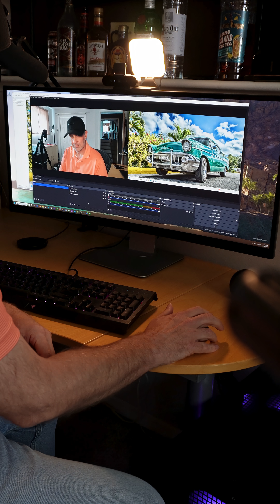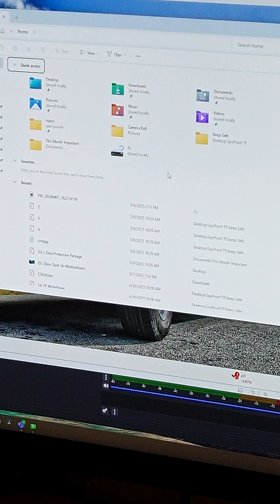OBS Streaming Scene Creation vs Screen Record Scene Creation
I had a blast when I came across streamers setting up OBS to prepare to go live. I also learned how different you need to think about your scene setup when doing a stream versus our recording for post production in a later step. In this short I'm passing along some of the basics if you wanted to start your own streaming or recording in OBS. You should do it, the software is free!!

Huge thanks to the guys at Reclaim Arcade for being awesome. You can check out their full stream that was used in this short here: